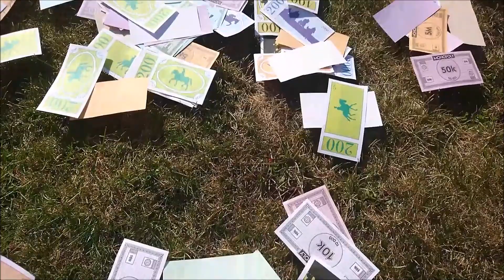Pitr Dzirsa - Pracháč (Offical Music Video)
Lyrics: Mám tolik peněz, jako je v Číně lidí,
mám jich tolik, že i Bill Gates mi to závidí.
Proč se divíš, když všude jezdím s maserati,
když si klidně můžu koupit zoo s medvíďaty.

Nekoukám na cenu při nákupu hodinek,
jedny se mi nelíbily, tak jsem si jich rovnou koupil pět.
Každý oblečení mám značky gucci,
za dvacet táců mám i papuči.

Věř mi, že já peněz mám docela dost,
koupím si auto,hotel,zámek,traktor,ostrov,zbraně,most.
koupím si auto,hotel,zámek,traktor,ostrov,zbraně,most.

Všechno je levný ,
kompjůtry,sluchátka,rádio,konzole,bazény,multipla,mobily,koncerty,zápasy,ferrari černý.

Když někam chci jet jedu si vlastním tryskáčem,
dát si šámpáňo,pilotovat,být boháčem.
Když jedu na party,přijedu si v limuzíně,
na ruce rolexky a v kašmírové bundě.

Ve škole jsem počítal hyperboly,
teď si žiju jako v monopoly.
Sypat si zlato můžu klidně i do kofoly.

koupím si auto,hotel,zámek,traktor,ostrov,zbraně,most.
koupím si auto,hotel,zámek,traktor,ostrov,zbraně,most.